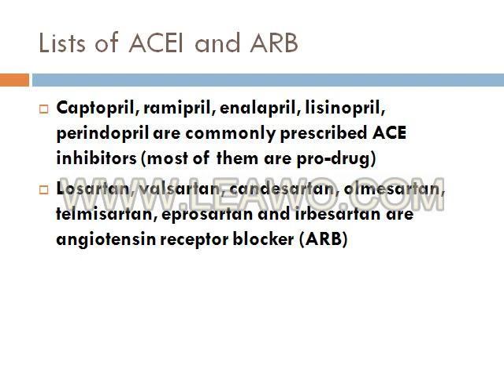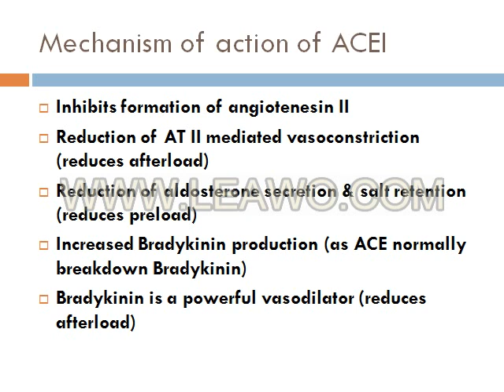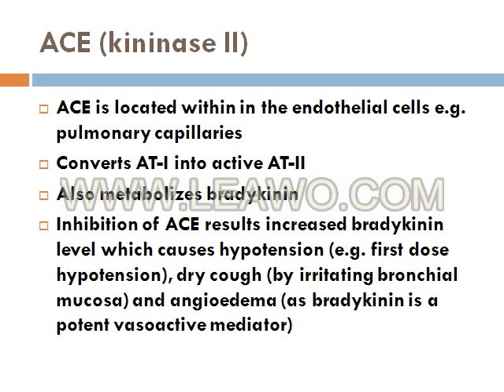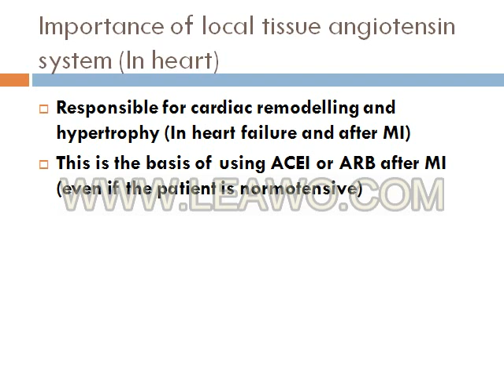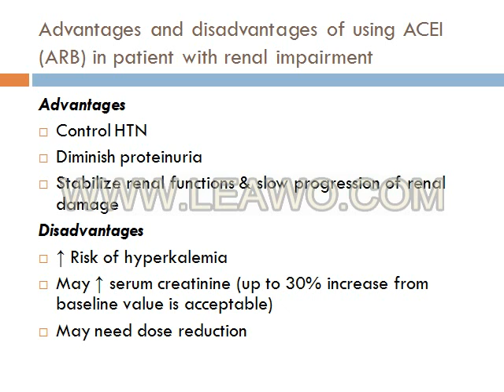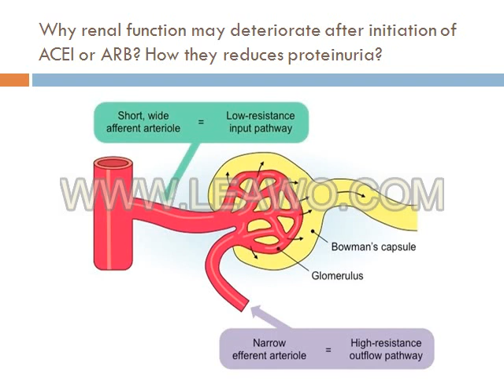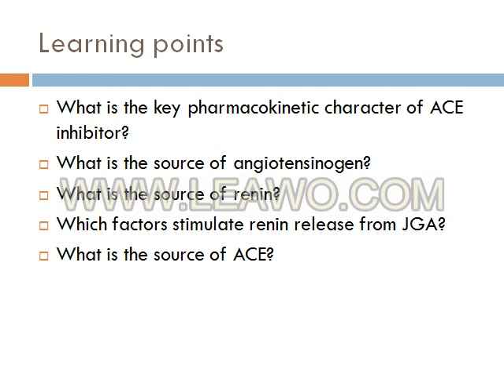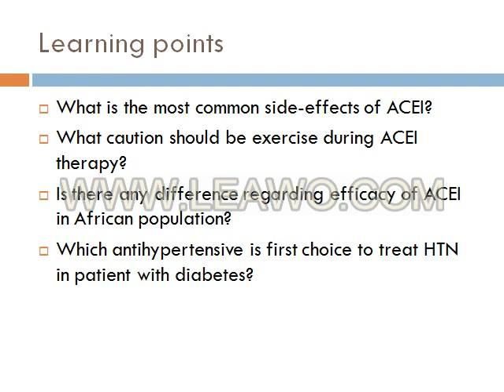ACEI and ARB by Dr Mahiuddin Sir